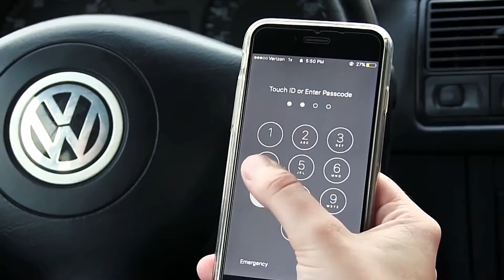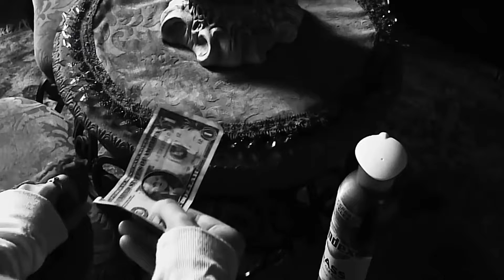Knockn' on Heaven's Door - Raign